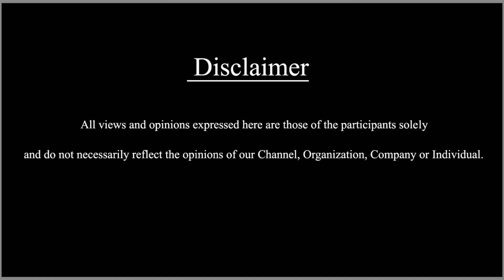ஒரு Tough-ஆன கதைக்கு என் நடிப்பு இருக்கும் | Vikram Prabhu Speech at Taanakkaran Meet